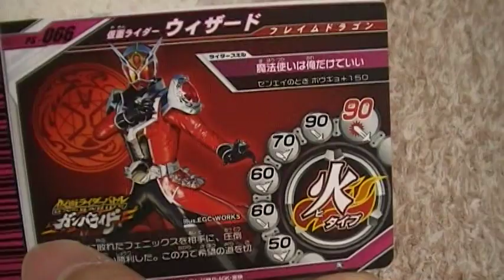仮面ライダー ガンバライド 開封動画 ビーストハイパー参戦！youtube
仮面ライダービーストハイパーカッコイイ！（＊＾０＾＊）ノ